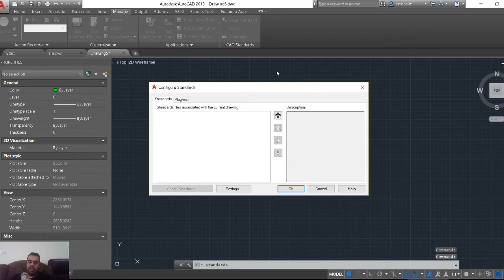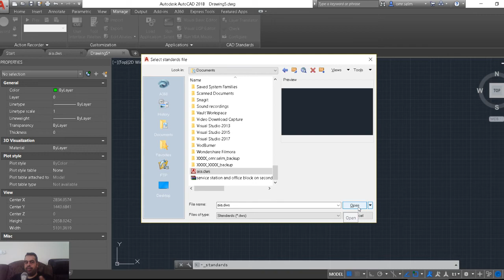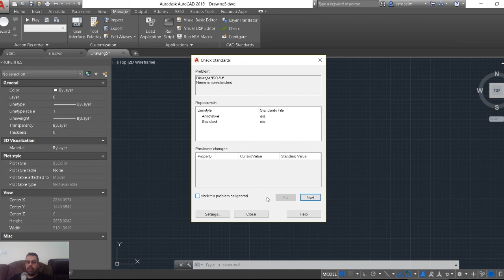autocad انشاء ملف معياري dws